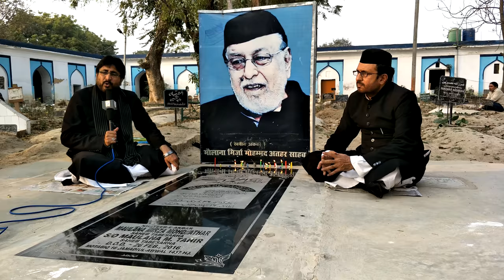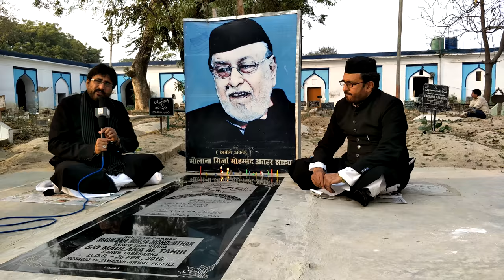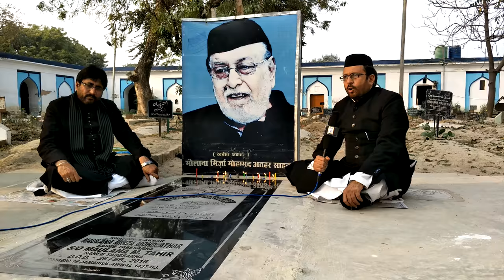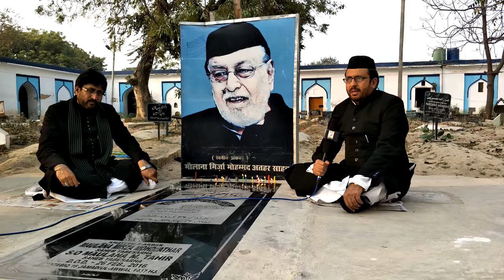Khateeb e Akbar Moulana Mirza Mohd Athar Sahab Documentary Maulana yasoob Abbas Sahab& Moulana Ejaz